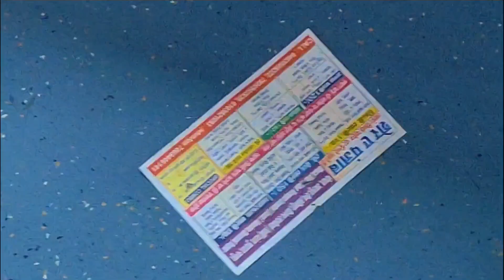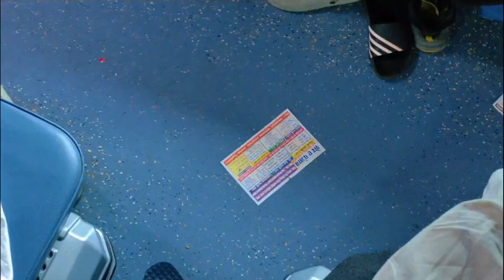12721 / DAKSHIN EXP 1667 kms hyderabad to Delhi Beautiful train journey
12721 / DAKSHIN EXP 1667 kms hyderabad to Delhi Beautiful train journey

Hyderabad to Delhi 12721 / DAKSHIN EXP 1667 kms Beautiful journey

Hyderabad to Delhi Beautiful journey.

Departure from HyderabadStation: Secunderabad Junction (SC)Typical Departure Time: Various trains leave throughout the day. For example, the Telangana Express (12721) departs in the evening.Facilities: The station is well-equipped with waiting rooms, food stalls, bookshops, and luggage services.Onboard the TrainTrain Types:Rajdhani Express: Offers faster travel times with better amenities, including meals and more comfortable  city in Uttar Pradesh, associated with Rani Laxmibai.Arrival in DelhiStation: New Delhi Railway Station (NDLS)Typical Arrival Time: Varies based on the train, often arriving in the morning or afternoon.Facilities: Extensive amenities including food courts, taxi services, and easy access to Delhi Metro.Tips for TravelersBooking: It’s advisable to book tickets well in advance, especially for AC classes and during peak seasons.Meals: Rajdhani Express includes meals in the ticket price. For other trains, carry some snacks and bottled water, though food vendors frequently board the train.Luggage: Keep your valuables secure and consider carrying a lock for your bags.Comfort: Bring a travel pillow and blanket for added comfort, especially if traveling in sleeper class.ConclusionTraveling by train from Hyderabad to Delhi is not only economical but also provides a unique opportunity to experience the diverse landscapes and cultures of India.
“Trains are always going somewhere; they might as well take you along for the ride.” - ...
“Life is either a daring adventure or nothing at all.” - ...
“The journey, not the arrival, matters.” -